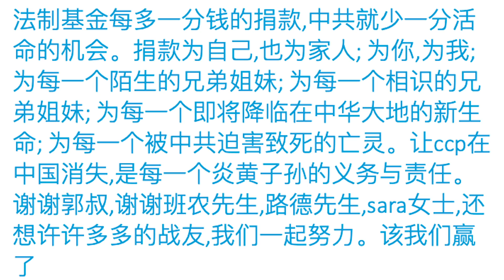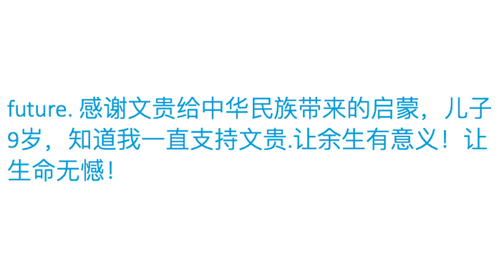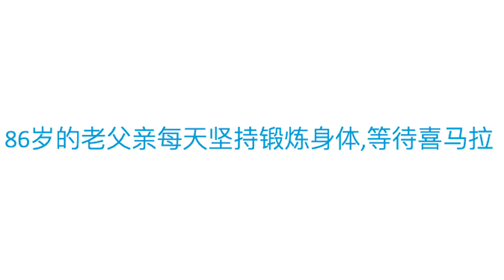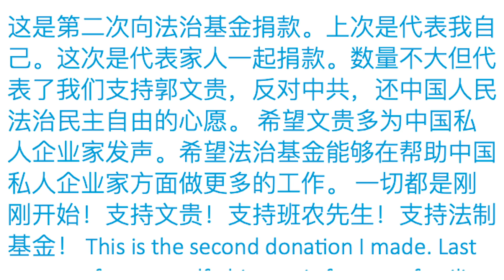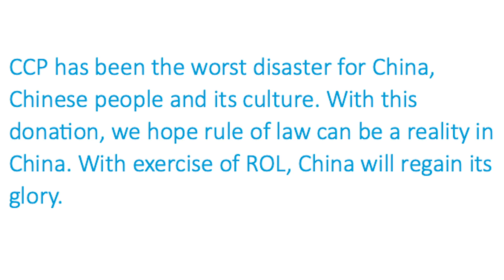3月26日：法治基金团队分享收到的留言（部分），衷心感谢无数法治基金的捐款者和支持者！